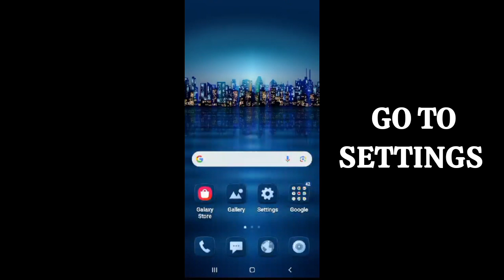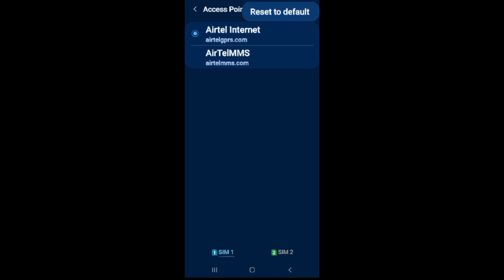Fix Netboom App Network Connection (No Internet) Problem|| TECH SOLUTIONS BAR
Hello friends welcome to my YouTube Channel Tech Solutions Bar , today I am showing you how to fix Netboom app network connection problem in Android & Ios with the help this video hope so it will be helpful for you if you are facing the same issue in your Android mobile phone